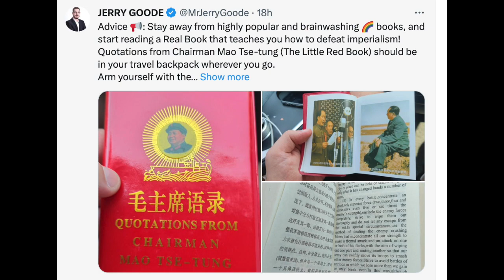CHINA’S NATIONAL DAY - WHAT HAPPENS? 1ST OCTOBER 2023